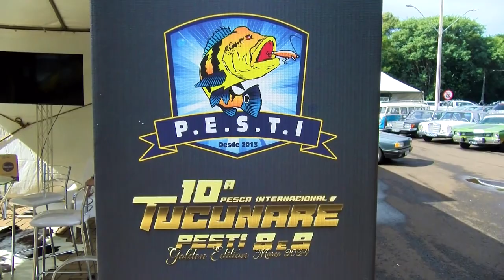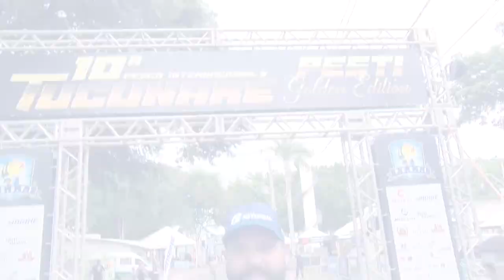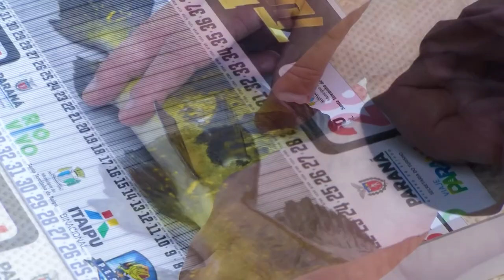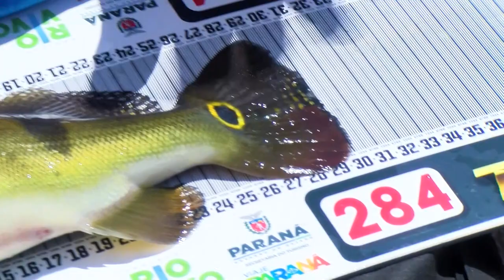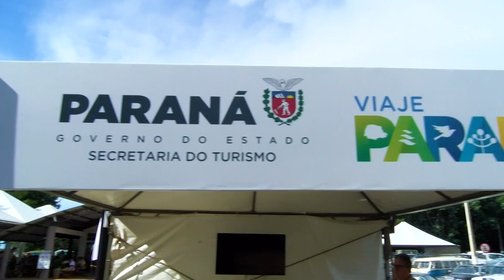Show de Pesca: 10ª pesca internacional de tucunarés em Santa Terezinha do Itaipu